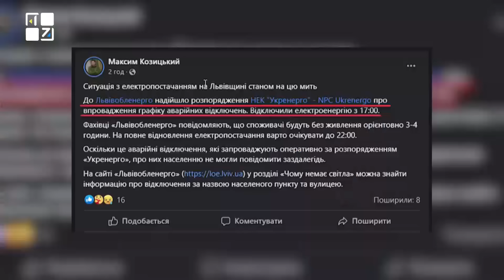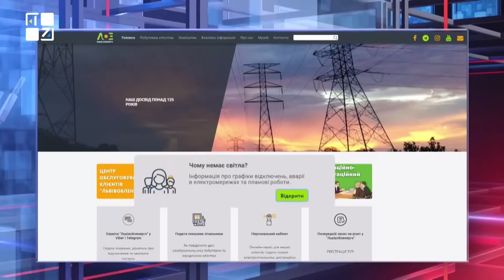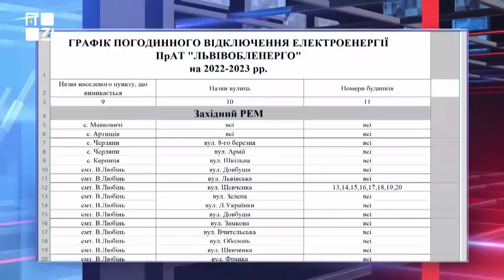⚡ Львівщина отримала новий графік відключень світла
Через дефіцит потужностей із 31 жовтня на Львівщині введено новий графік погодинного відключення електроенергії.

ТРК ПЕРШИЙ ЗАХІДНИЙ. Твій. СПРАВЖНІЙ!